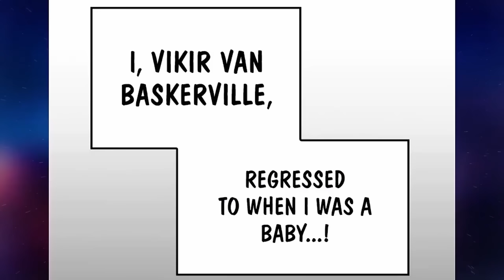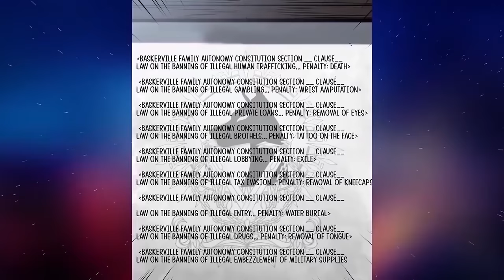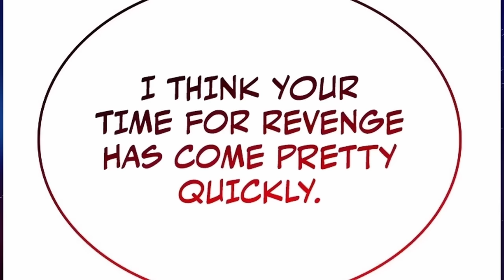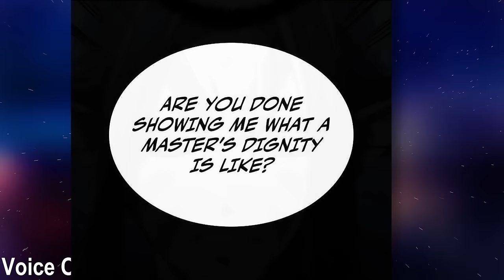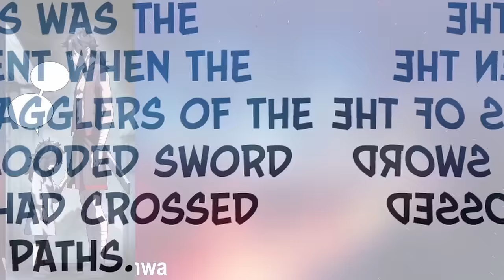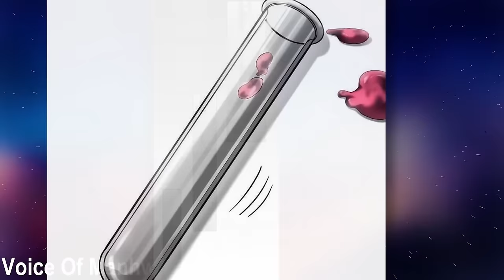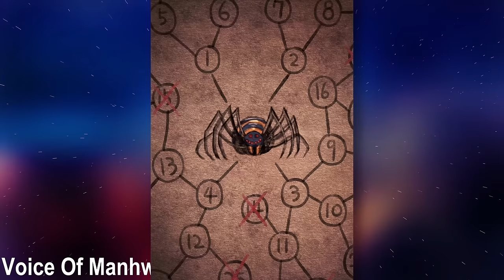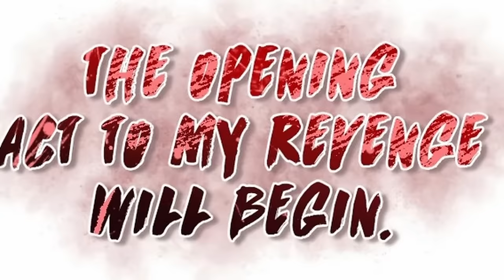(1-26) Loser Became The Blood Hound To Take Revenge & Makes Everyone His Slave - Manhwa Recap